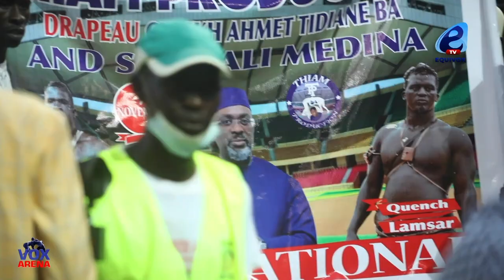Revivez les moments forts de la Journée de Thiam production